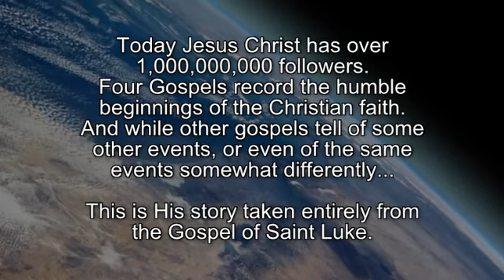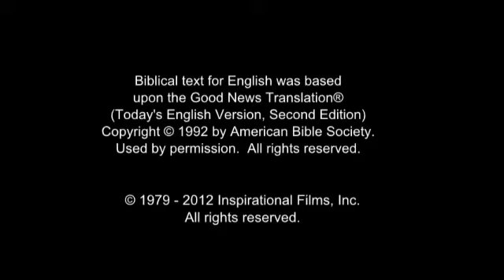The Jesus Film - Vagla / Konosarola / Paxala / Vagala Language (Ghana)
(Ghana) Vagla / Konosarola / Paxala / Vagala Language.